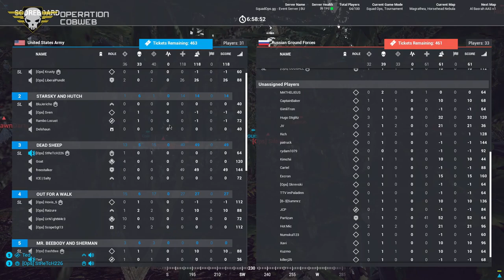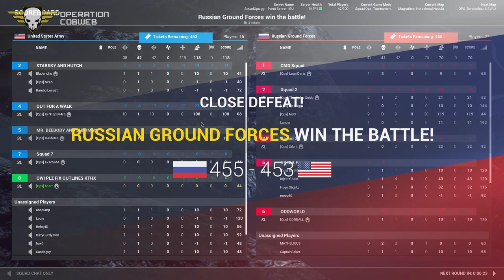SquadOps | 1 Life Operation: Cobweb 01-09-2021 w/ bcarr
00:00 Intro
06:00 Round 1 - Briefing
09:46 Round 1 - Live
1:03:36 Round 2 - Briefing
1:07:50 Round 2 - Live